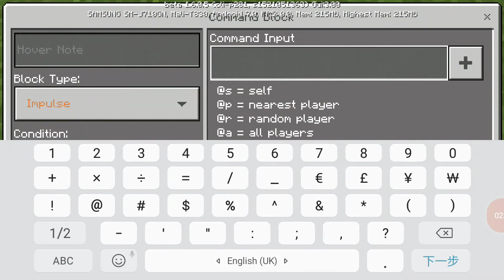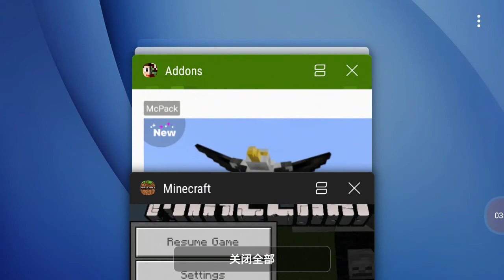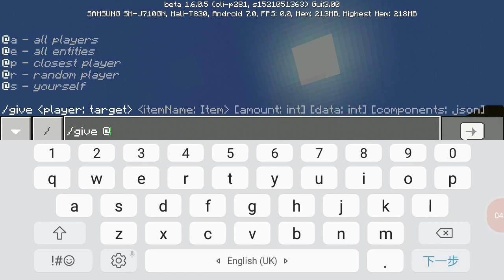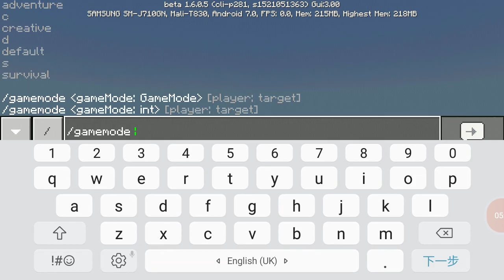How to spawn garuda in minecraft